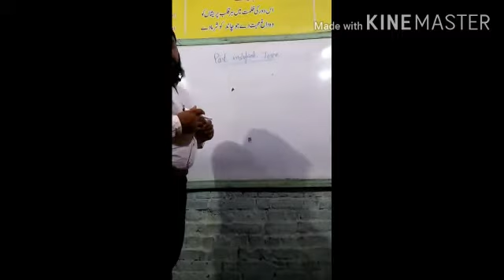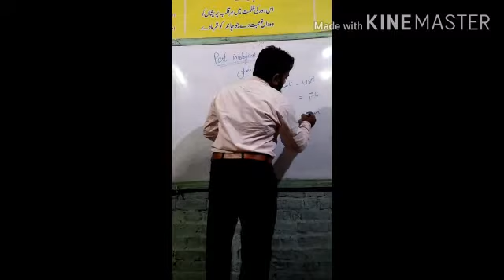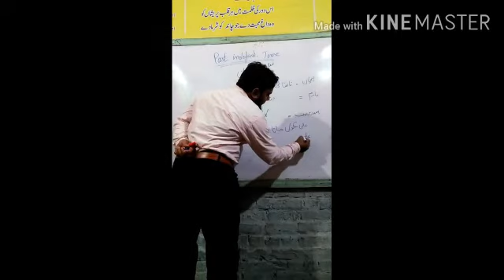present indefinate#Tense5 # shine stone official #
shine stone official